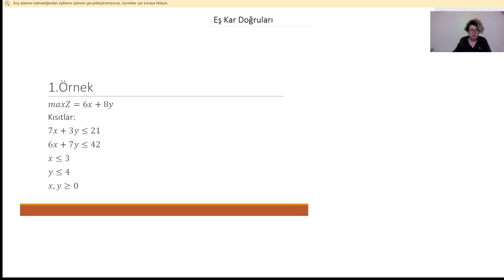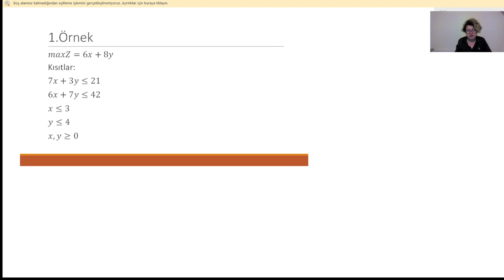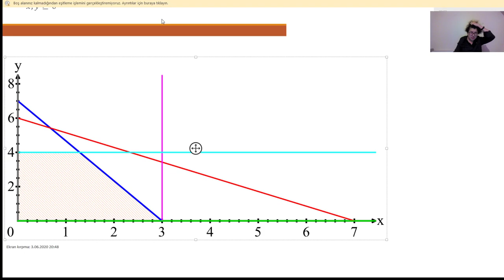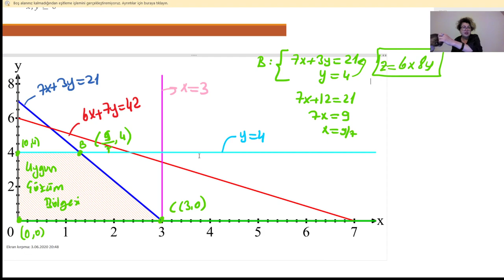Grafik Yöntem Eş Kar Doğruları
Doğrusal programlama modellerinin grafik yöntemle çözümünü bulurken bu sefer eş kar doğrularını kullanıyoruz.